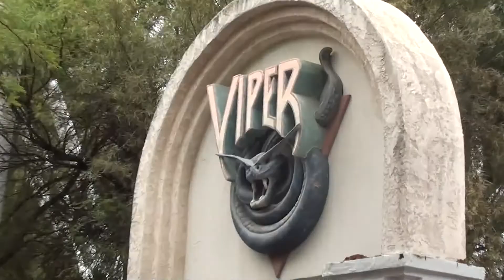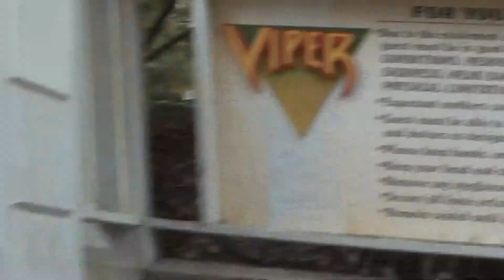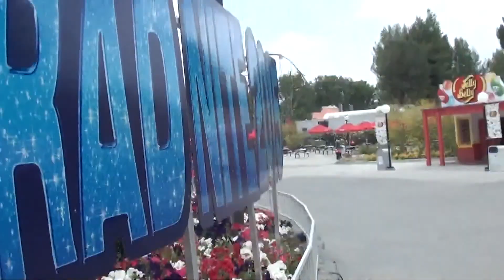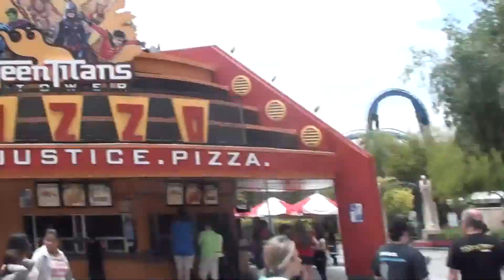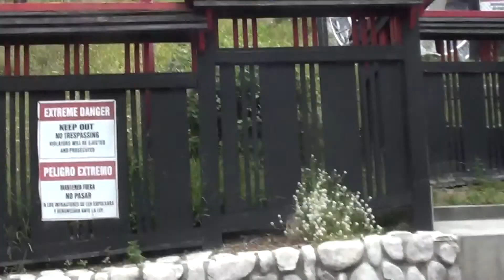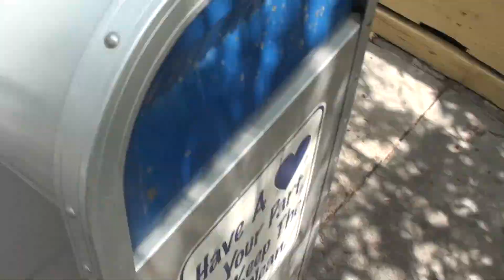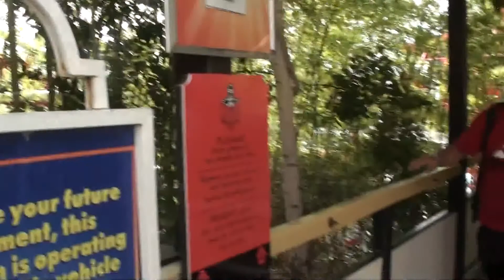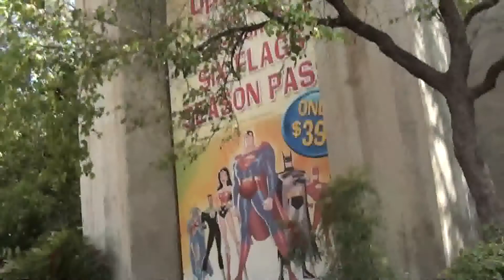Six Flags Magic Mountain Trip (May 18, 2015)